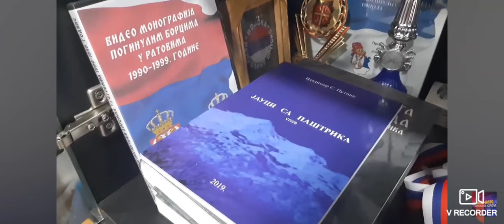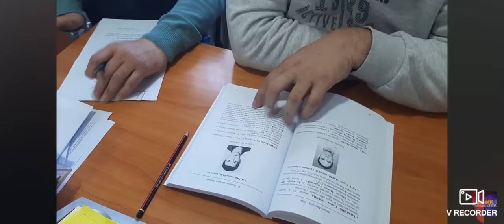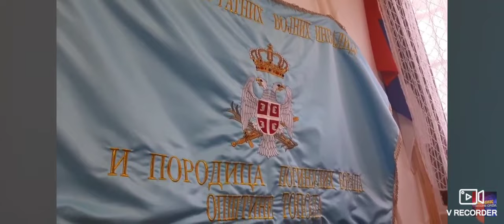Dalibor ne zaboravlja dane provedene na Košarama